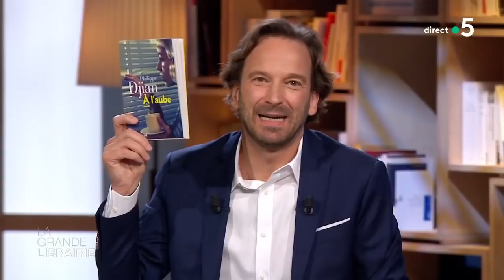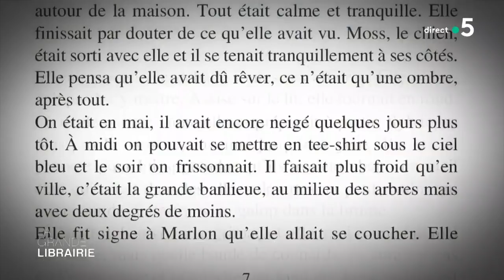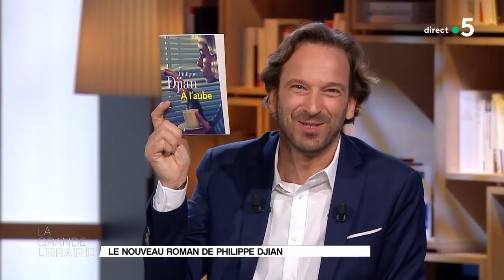« À l'aube », lumière sur le nouveau roman de Philippe Djian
Une maison sur la côte Est des États-Unis, des souvenirs et des fouilles mystérieuses... C’est le décor du nouveau roman de Philippe Djian, « À l'aube », publié aux éditions Gallimard. Entre ombre et lumière, découvrez une intrigue familiale à travers laquelle le romancier vous propose de découvrir la Nouvelle-Angleterre.